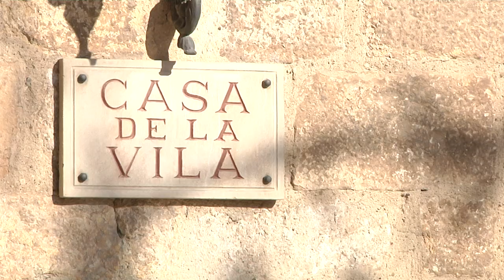Montblanc aposta per l'austeritat al pressupost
Els comptes montblanquins seran més austers per l'any vinent. No arriben als 9 milions d'euros i no es preveuen grans inversions. Sí que destaquen projectes com el de la muralla de Sant Francesc